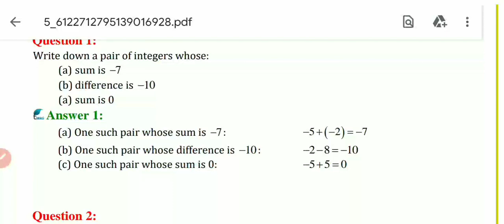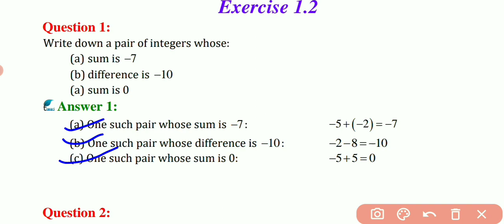Class 7th ।। Exercise 1.2 ।। Q.No.1(c)